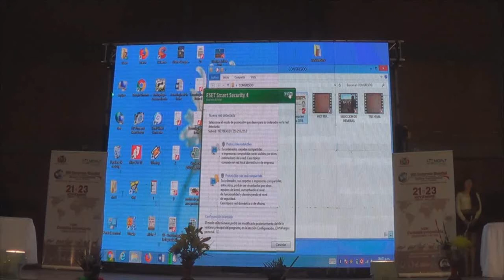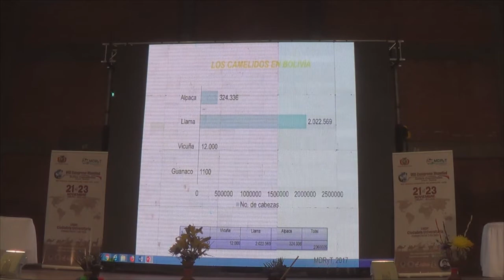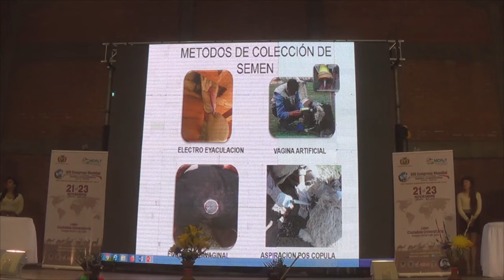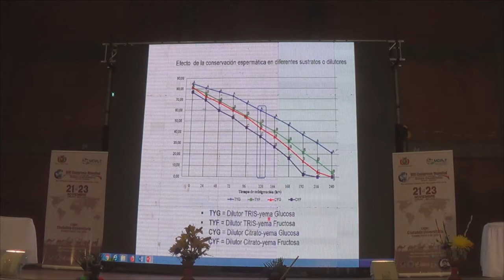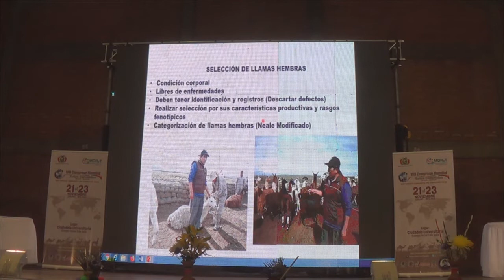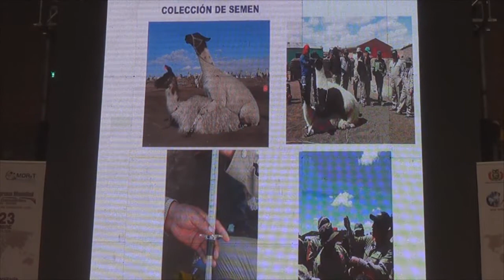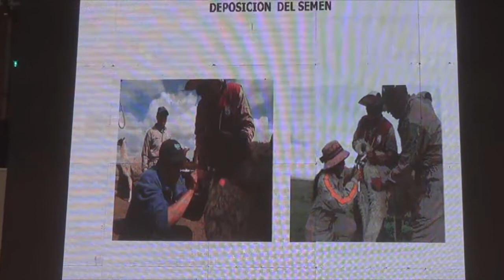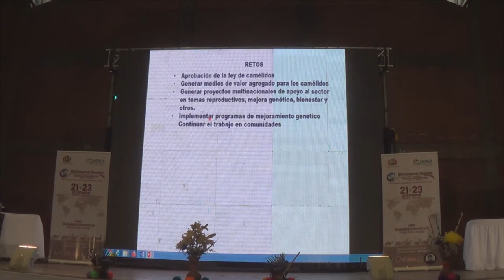VIII Congreso de Camelidos: Avances desafíos de la inseminación artificial de llamas Bolivia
Seguimos con las exposiciones del Congreso de camelidos ahora estamos con la de Gonzales Vargas Victor E. con el tema Avances desafíos de la inseminación artificial de llamas en Bolivia